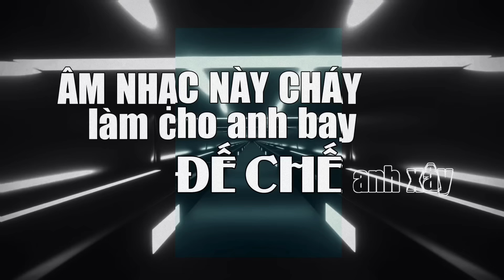BRAKE THE RULES - Hydan ft hoojiz ( Prod.Hs Tom Niji )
BRAKE THE RULES - Hydan ft hoojiz
Prod. Hs Tom Niji
Art and video by : Kha
Composer: Hydan,hoojiz
Mix n' master: Eross$ from Townsound
Các nền tảng khác:
 Follow Hydan:   / hydanlogan
 Follow hoojiz:   / toans.hiko